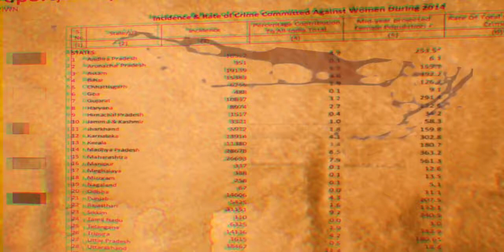Watch documentary- The Burning Tripura exposing underdevelopment Tripura under Manik Sarkar rule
Watch documentary- The Burning Tripura exposing the pathetic conditions of the people of Tripura under Manik Sarkar rule